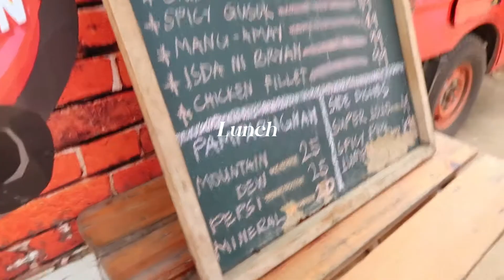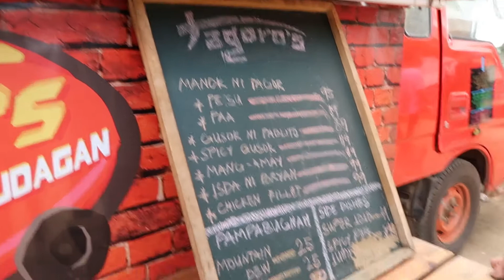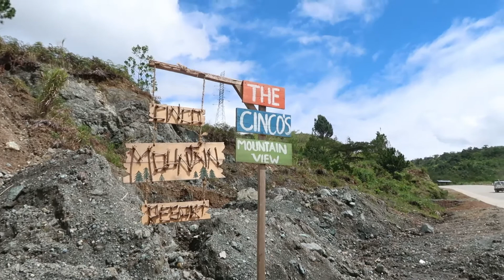Vlog #29: Chill life with friends || Sherapee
Hello friends! 😊

Thanks for checking out this video 😊 always stay safe!  till next time ♥♥♥

God bless!!! 🙏

love always,
shera

► SOCIALS
*Business & inquiries 📥
sherapee